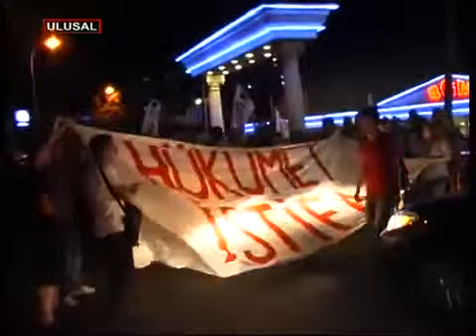İçerdekiler sokaklara taştı